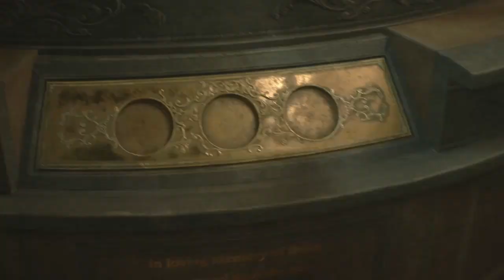Decifrando os puzzles da delegacia, Resident Evil 2 (Leon 2nd) - PS4 (27)